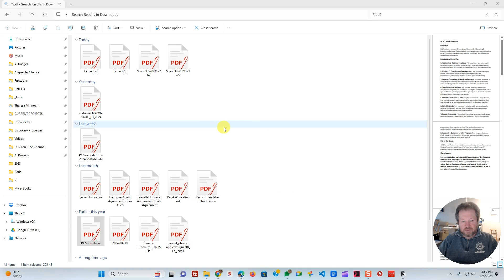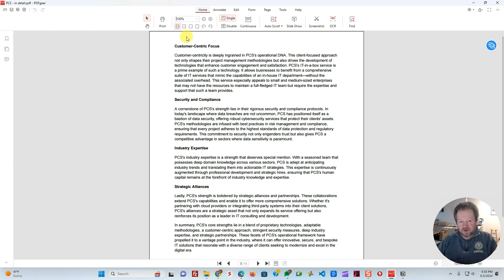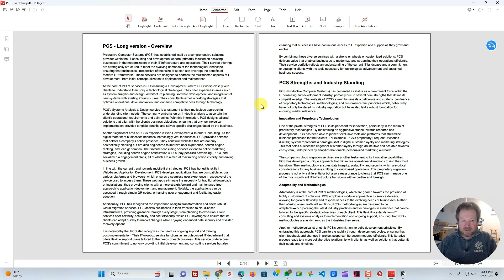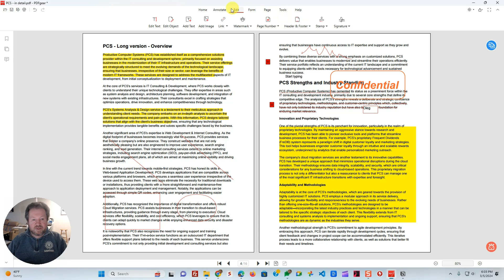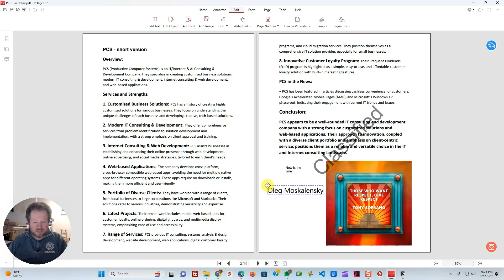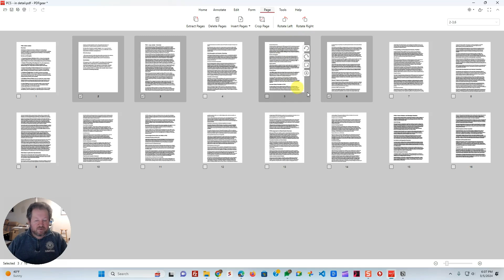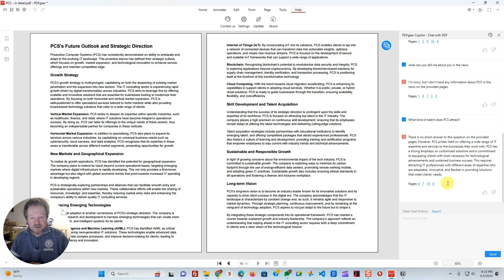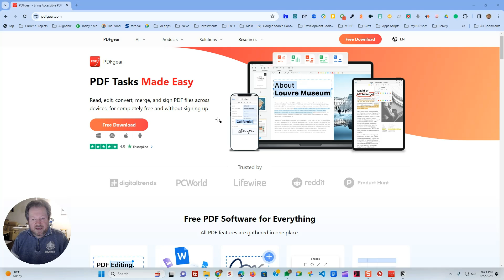PDFgear: Your Ultimate FREE PDF Solution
Discover the power of PDFgear, the versatile PDF application designed for small businesses and professionals alike. In this comprehensive overview, we delve into the key features that make PDFgear stand out from the crowd, offering solutions that cater to all your PDF needs.

PDFgear, with its user-friendly interface, ensures that managing PDF files is a breeze, regardless of your technical expertise. From editing and converting PDFs to merging and splitting documents, PDFgear equips you with the tools necessary for efficient document management.

This video will guide you through:

Easy Navigation: Learn how to quickly navigate through PDFgear’s intuitive layout, making your PDF tasks more efficient.

Editing and Formatting: See how effortlessly you can edit text, images, and other elements within your PDFs, preserving the professional look of your documents.

Conversion Capabilities: Explore the seamless conversion options available, turning your PDFs into various formats like Word, Excel, and more, without compromising on quality.

Document Security: Discover PDFgear's security features, including password protection and watermarking, ensuring your documents remain safe and secure.

For small businesses, PDFgear represents an invaluable asset, streamlining document workflows and improving productivity. By integrating PDFgear into your daily operations, you can save time, protect your documents, and collaborate more effectively.

Join us on this journey to unlock the full potential of your PDFs with PDFgear, the all-in-one solution tailored to your needs. Did we mention it's FREE?